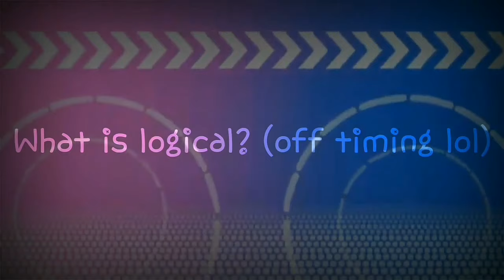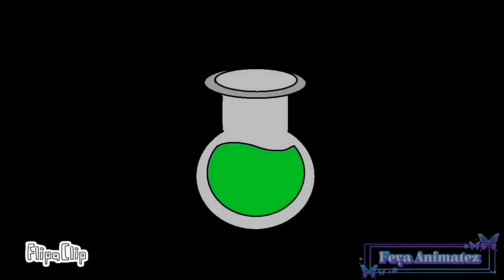Top 10 piggy book 2 animation meme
❗️Check out this other piggy memes❗️